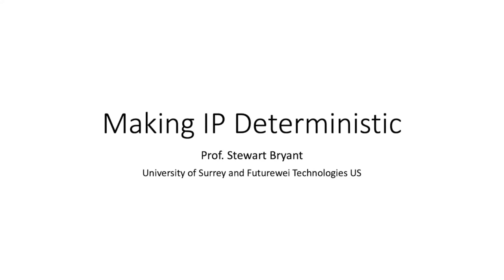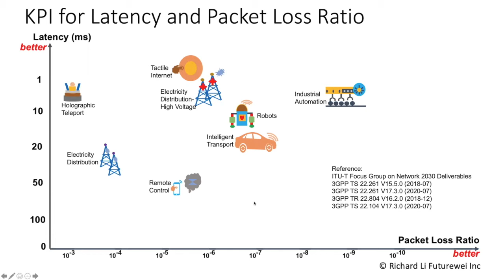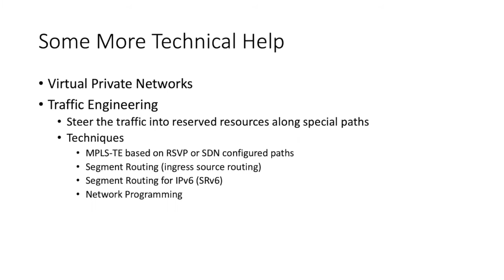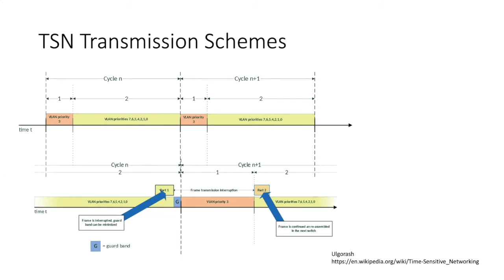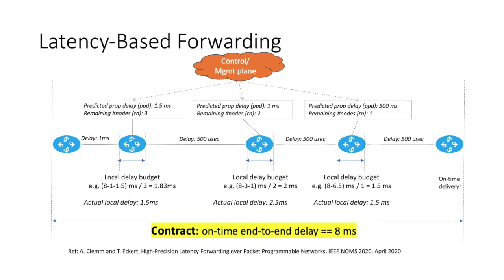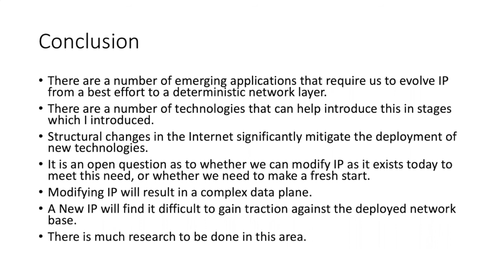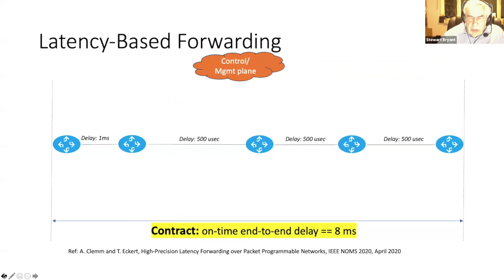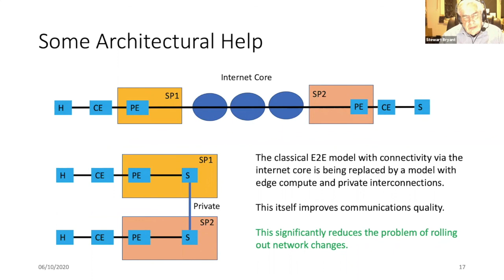Making the Internet Deterministic?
A talk given on Tuesday 6th October 2020 by Stewart Bryant - Consultant to the Future Technologies Group at Futurewei Technologies and is a visiting professor at the University of Surrey.

Stewart Bryant, a consultant to the Future Technologies Group at Futurewei Technologies and a visiting professor at the University of Surrey, says that the Internet Protocol (IP) has always been a best effort service. It covers some time-critical applications well, but not currently emerging needs. For 5G and beyond we now need lower-latency, lower-jitter and lower-loss fixed and mobile communications. More bandwidth is not enough. Can we extend IP to provide this not only for 5G, but also elsewhere? Do we now need a new Deterministic IP?